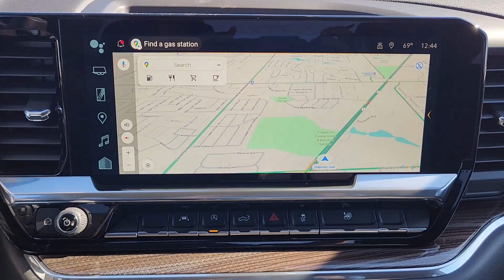2024 Chevrolet Silverado_1500 LT OK Oklahoma City, Yukon, Yukon, Edmond, Norman, Mustang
New 2024 Chevrolet Silverado_1500 LT available at Classic Chevrolet NW EXPY located in 8900 Northwest Expressway, Oklahoma City, OK, 73162. Servicing the Oklahoma City, Yukon, Yukon, Edmond, Norman, Mustang area.

Go home happy with the  2024  Chevrolet Silverado_1500. The Chevrolet Silverado 15 Hundred: The full-size pickup that's strong, quiet, and dependable, with the latest technology to keep you connected while you get the job done. The following are some of this vehicles highlighted options: Heated Steering Wheel
, Pre-Collision System, Intelligent Auto on/off High Beams, Heated Driver Seat, Keyless Entry, Premium Sound System, Lane Keeping Assist, Remote Engine Start, Heated Mirrors, Satellite Radio. Everyone loves the strong, silent type. Make a date with the Silverado 15 Hundred.